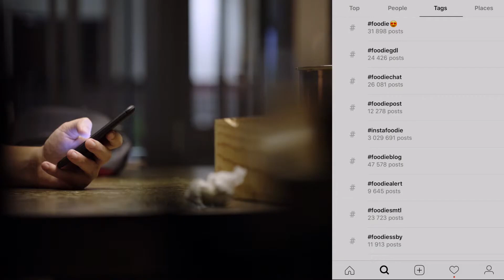Pacific 67 - Kickstarter Introduction Video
This video provides a demonstration of dubbed recordings and sync, which is where Akosh and Basel start speaking. The original recording was poor because of the loud, noisy background and the wrong choice of microphone by the videographer.

The recording was executed and produced by MNK Studios.